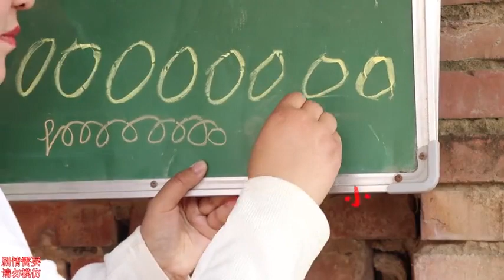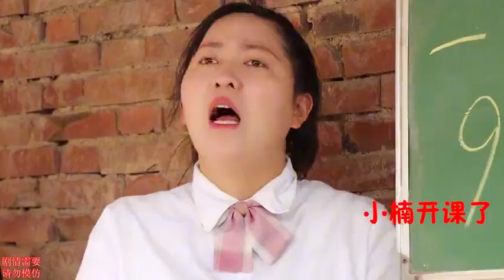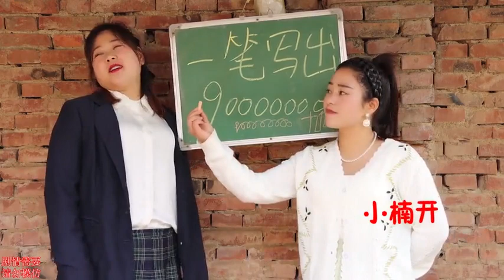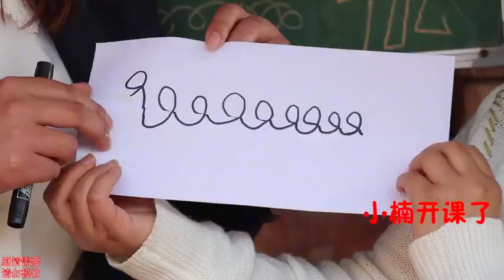挑战一笔写出9个亿赢假期，没想学渣竟用一张纸轻松搞定，真厉害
小楠开课了 : 挑战一笔写出9个亿赢假期，没想学渣竟用一张纸轻松搞定，真厉害
认证：优质搞笑领域创作者

简介：用心拍摄原创学校回忆搞笑视频！